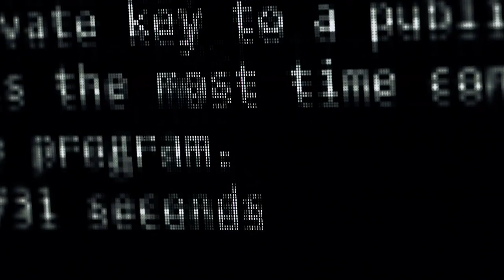A message from Fission ImageWorks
"Fear has a large shadow, but he himself is quite small."
-J. Ruth Gendler

Fission Imageworks offers illustration, concept design, VFX, animation, color grading, and architectural visualization services. We are a small and tightly-knit creative team, bringing together some highly talented in-house artists of vastly different positions into one shared space where they can communicate ideas and collaborate openly for the sole objective of bringing your stories and ideas alive in the 3-Dimensional world.

We adapt our talents to realize your unique visions, embracing cultures and subcultures worldwide, from the cutting edge to the mysterious.